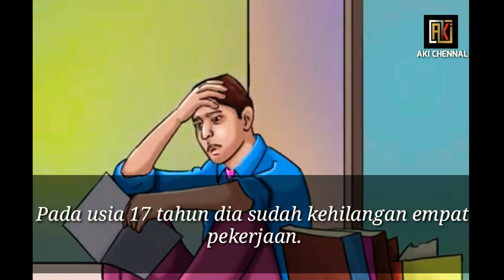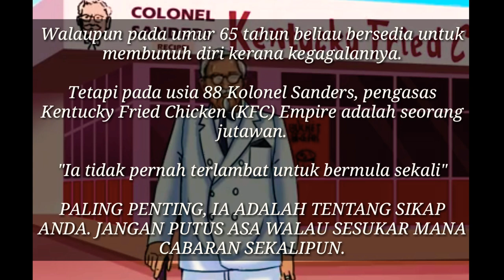KISAH HIDUP PENGASAS KFC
motivasi untuk pejuang kejayaan/tiada istilah umur dan tahun yang akan menentukan kejayaan anda.. yang ada adalah teruskan berusaha mencapai impian dengan pengalaman kegagalan yang anda ada!!

AKI CHENNAL